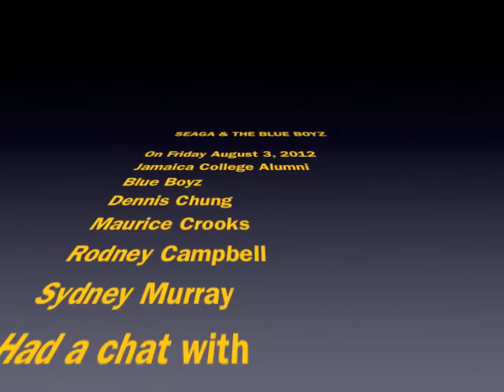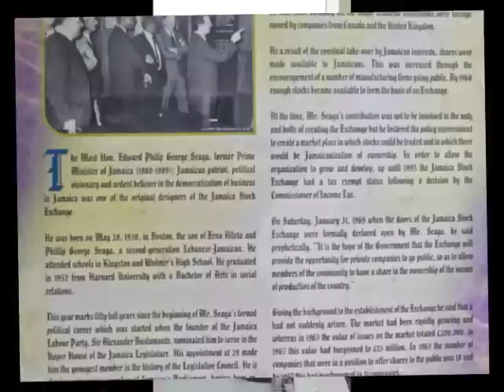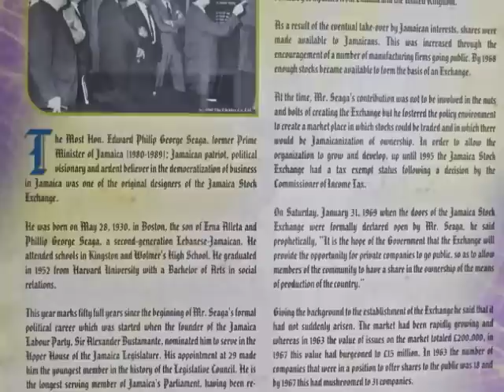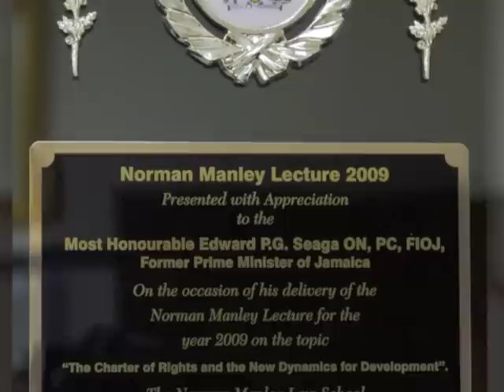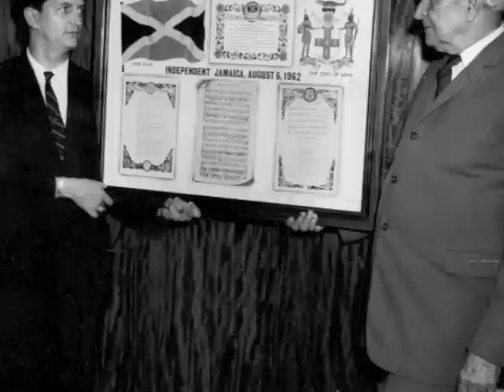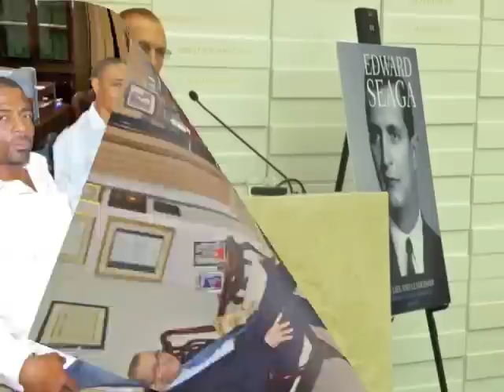Seaga & The Blue Boyz Pt1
to view more content.

Blue Boyz, (JC ALUMNI) Dennis Chung, Maurice Crooks, Rodney Campbell & Sydney Murray, had the rare opportunity to sit down with former Prime Minister of Jamaica, Hon. Edward Seaga in his UWI (University of the West Indies) office.

Mr. Seaga is the sole survivor of the "founding fathers" of Jamaica who wrote the independence constitution. He was the longest serving member of parliament ever (45 years of unbroken service).

EDUCATION

Wolmers Boys School in Jamaica; in the USA, Harvard University from which he graduated in 1952 with a Bachelors degree in Social Sciences. He is now a Distinguished Fellow at the University of the West Indies and Chancellor of the University of Technology.